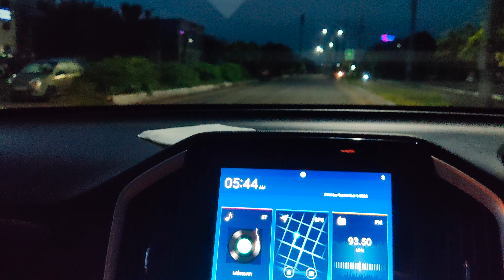Ye Kya ho raha hai😳😂